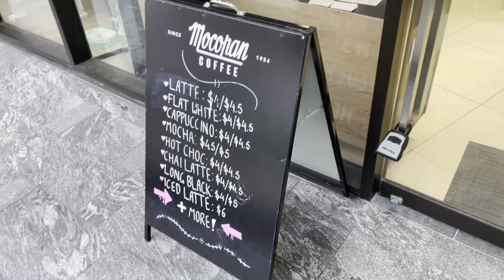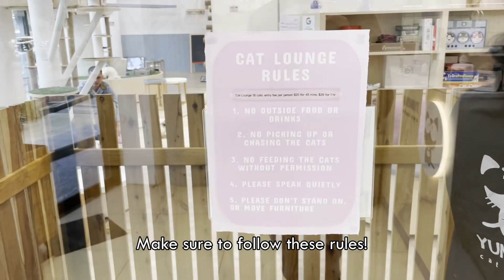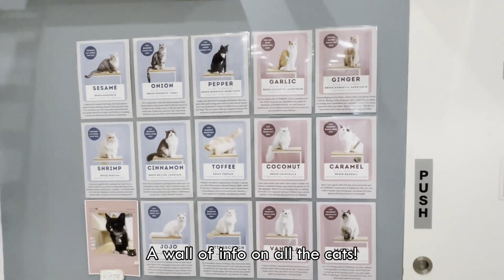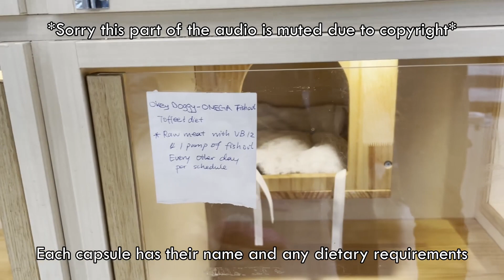There's a cat photo wall at this cat cafe! Sydney, Australia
I went to Yumiao cat cafe located in Zetland, Sydney NSW.
Let me know your thoughts on the video in the comments :)

Camera/audio: iPhone 12 Pro
Music: Single Friend by Chat Roulette
Edited with: Davinci Resolve 17